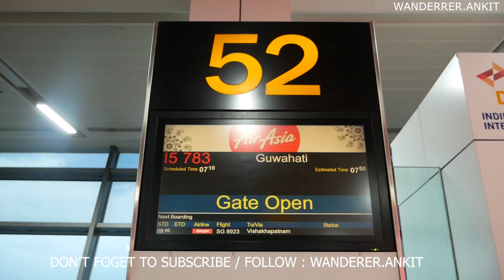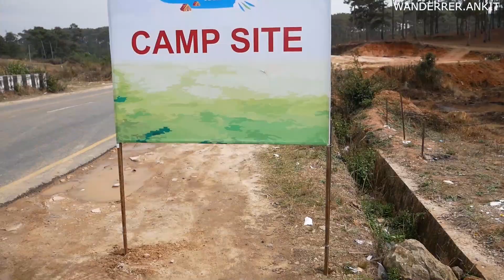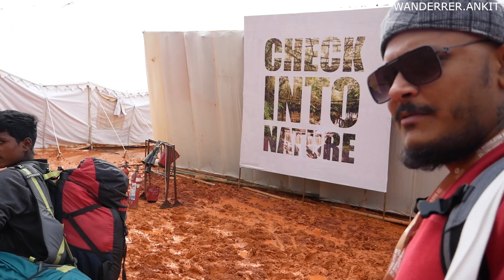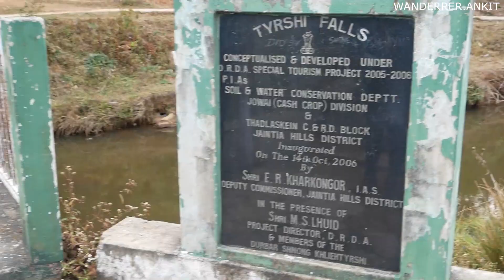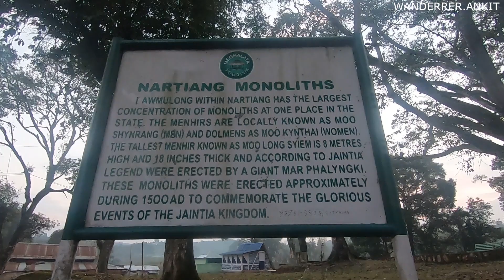Mesmerizing Meghalaya | Travel Vlog | NorthEast India | EP: 1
I went to Meghalaya in the beginning of March 2020, to attend first of its kind Tourism Festival in Meghalaya -The Meghalayan Age 2020. Theisfestival was organised by Department of Tourism, Government of Meghalaya with an objective to promote tourism in the state which is also known as "the abode of clouds". with a objective to make Meghalaya a high end tourist destination. This was also an event referred by the Honorable Chief Minister of Meghalaya, Mr. Conrad K Sangma. This event  was comprised of many adventurous and fun-filled activities like Hot Air Ballooning, Caving, Treks and many other adventurous sports.

Meghalaya is one among the Seven Sisters of North East. It has 3 main districts including Khasi, Garo and Jaintia Hills. All the three districts have their own tribes named as Khasi Tribes, Garo tribes and Jaintia Tribes. I started from journey from Delhi to Meghalaya and was there for 4 days during which I explored mainly Jaintia Hills and a few parts of Khasi region too. This is the 1st part of my 4 days in Meghalaya. Remember to check out my next few vlogs too for the rest of my exploration in Meghalaya.

Also Featuring Desigirl Traveller.